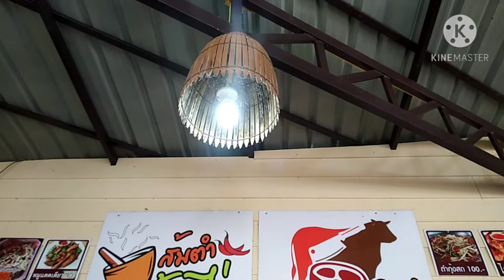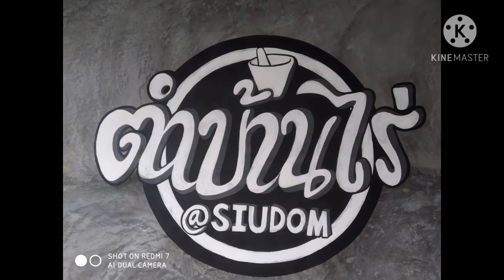สวนทุเรียน,ภูเขาไฟ,บรรยากาศดี,อาอร่อย, นิตอินทร์ ชาแนล #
สวนทุเรียนภูเขาไฟ,บรรยากาศดี,อาหารอร่อย,ที่กันทรลักษ์ ศรีสะเกษ # นิตอินทร์ ชาแนล #